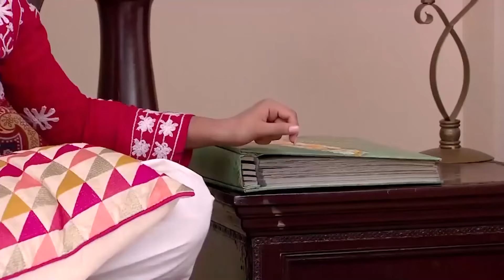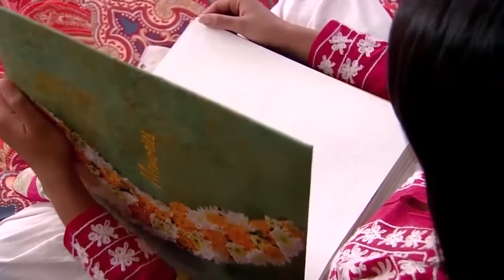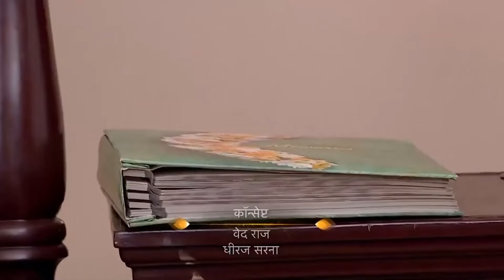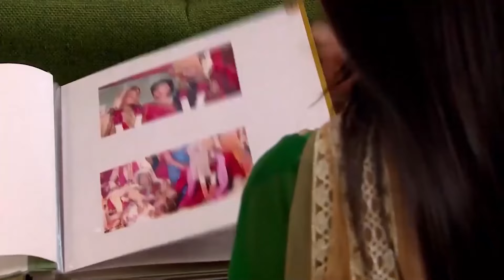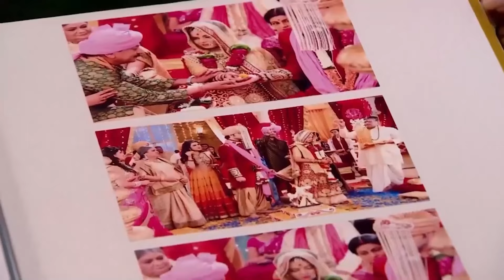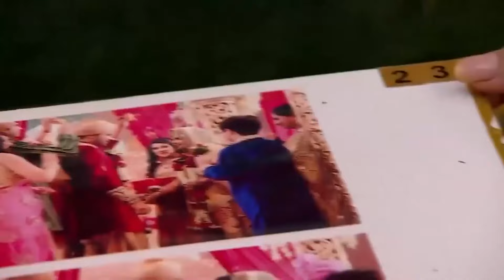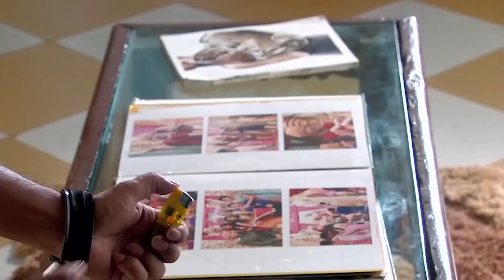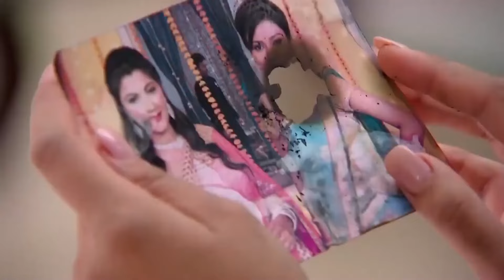Thapki ve Bihaan’ın Unutulmaz Sahneleri 15. Bölüm | Aşk Bir Rüya Hint Dizisi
Thapki ve Bani arasındaki gerginlik doruk noktasına ulaşır. Bani, Sankar'ın etkisiyle Thapki'ye karşı büyük bir öfke besler ve bu, Thapki'nin onu kazanma çabalarını zorlaştırır. Thapki, Bani'yi Sankar'ın kötü niyetlerinden korumaya çalışırken, ailesini bir arada tutma mücadelesi verir. Aynı zamanda, Bihaan'ın, Thapki ve kızlarıyla olan bağlarını yeniden inşa etme çabaları da ön plandadır.